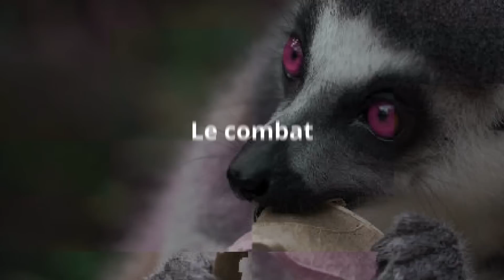Si Ces 15 Moments Au Zoo N'Avaient Pas Été Filmés, Personne Ne Le Croirait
: Bienvenue sur notre chaîne YouTube, où nous vous emmenons dans un voyage incroyable au zoo. Dans cette vidéo captivante, vous découvrirez 15 moments absolument époustouflants qui ont été filmés par hasard. Si ces instants magiques n'avaient pas été enregistrés, personne ne pourrait imaginer qu'ils se sont réellement produits !

Préparez-vous à être émerveillé(e) et étonné(e) alors que vous observez ces animaux extraordinaires révéler leur côté le plus surprenant et captivant. Des instants uniques et inattendus vous attendent à chaque tournant.